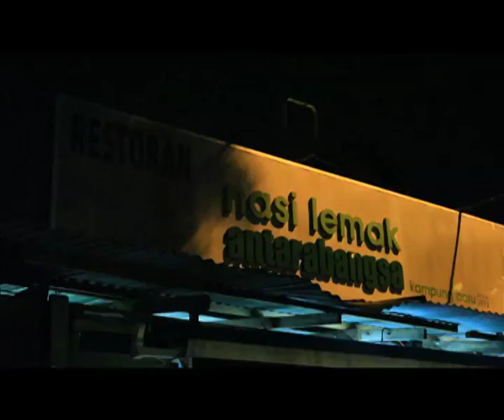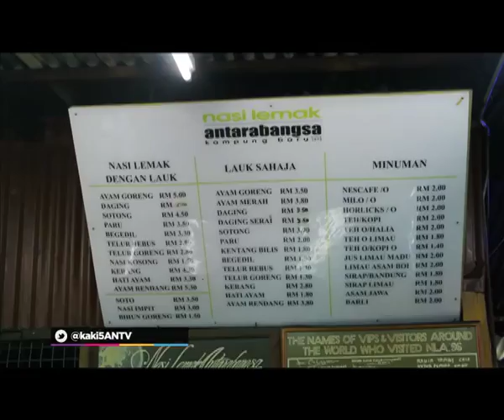KAKI LIMA #30 kuala lumpur part 1 nasi lemak antara bangsa kp baru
Kaki lima antv, street food from around the world, ANTV Saturday 9.30 AM @kaki5ANTV